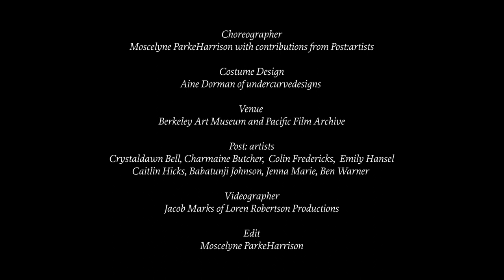'say i am you' trailer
'say i am you'

Film from premiere performance at Berkeley Art Museum and Pacific Film Archive (BAMPFA) on Friday, March 18, 2022

Choreographer: Moscelyne ParkeHarrison with contributions from
Post:ballet dance artists:
Crystaldawn Bell, Charmaine Butcher, Colin Frederick, Emily Hansel, Caitlin Hicks, Babatunji Johnson, Jenna Marie, Benjamin Warner
Costume Designer: Aine Dorman of undercurvedesigns
Costume Construction: Janethia Dorman
Videography: Jacob Marks of Loren Robertson Productions
HYbr:ID oval blackhole by alvo noto
Ay Çürüdü by Anadol
5 Lider, Op. 41: No 1, Weigenlied by Richard Strauss, Klaus Tennstedt, London Philharmonic Orchestra, Jessye Norman
Text: Moscelyne ParkeHarrison